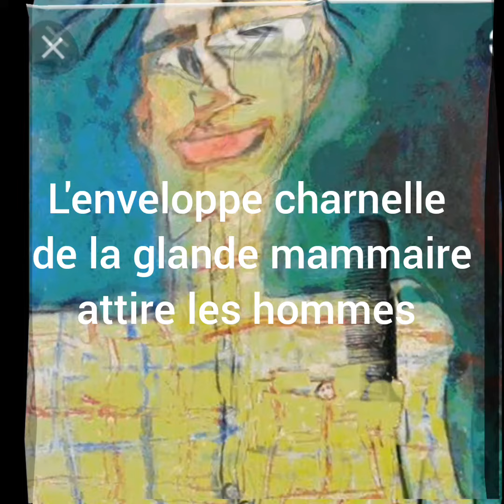Les avantages du lait maternel selon B-Zéguiba.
Les qualités du lait maternel sont innombrables . B-Zéguiba en cite quelques unes avec humour et circonspection.